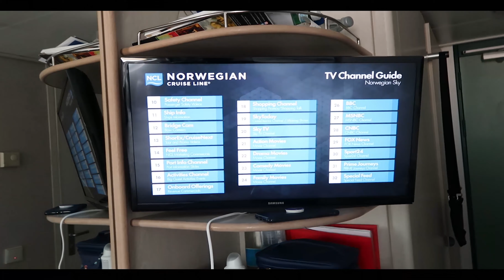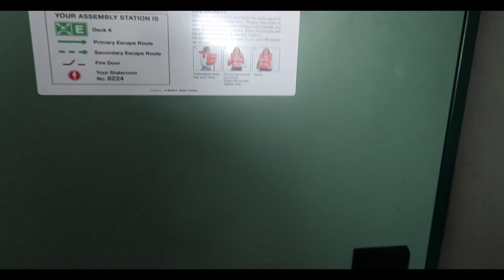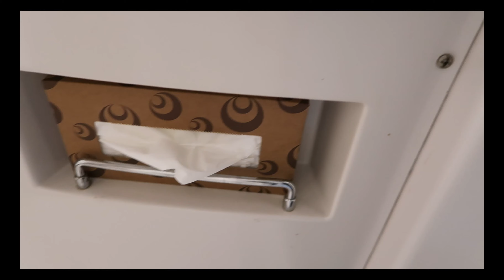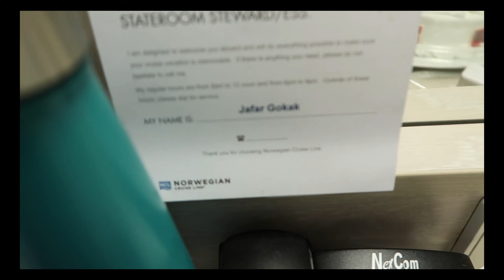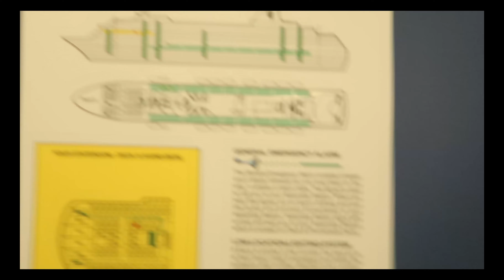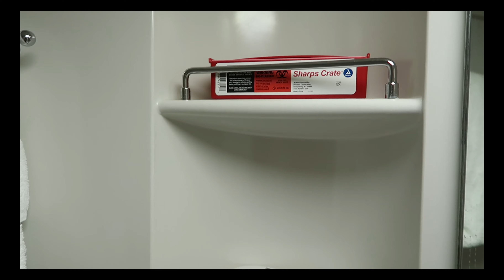Norwegian SKY: Porthole & Inside Stateroom Tour RE-EDITED ⚓️⚓️🛳🚢⚓⚓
NCL Sky Port Hole Stateroom & Inside Stateroom RE-EDITED to enlarge videos. Sorry :-/

A short video composed of photos and Clips from our Re-Routed Cuba Cruise in June 2019.
Please excuse the editing and Video quality as most of it was shot randomly using the iPhone & my Cannon G7x Mark II with no intent to use it for YouTube otherwise I would have recorded it properly. I promise I will do better next time!!!
 I've been gone from YouTube for 7 years now and this is my 3rd video since 2012! I've hidden my previous videos, so I apologize if you were looking for one of them. They were mostly about Natural Hair Care and a little Travel.

CruiseLine.com : Shipmate App : WanderlustDva
Cruise Critic: Wanderlustingdiva
TripAdvisor : Wanderlustingdiva

MUSIC
🎵 Track Info: Title: Lioness (Instrumental) by DayFox Genre and Mood: Pop + Happy